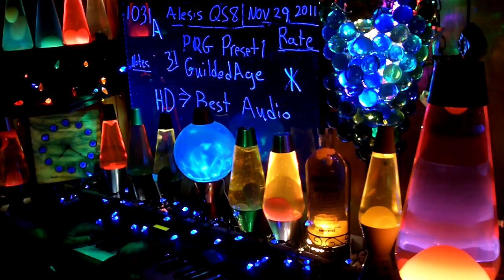1031a YT MrAlesisMan - Alesis QS8 - PRG Preset 1 - Guilded Age - 031 +